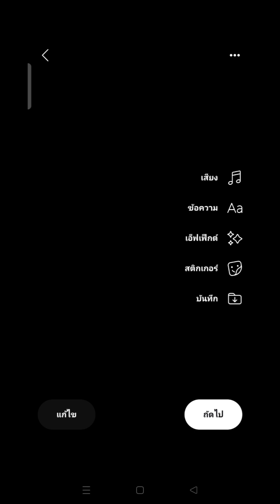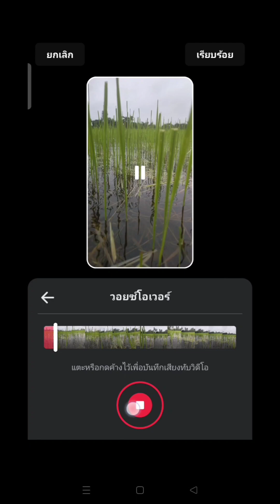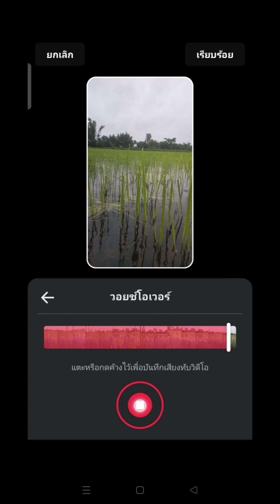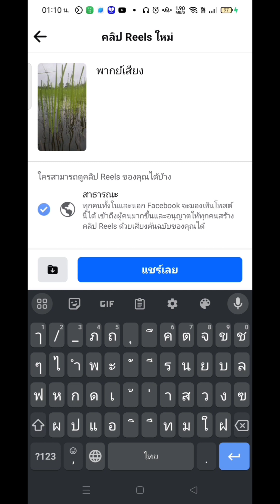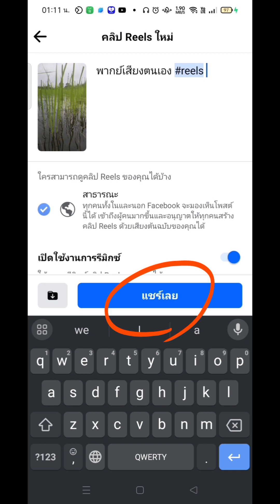Ep.13 ‼️ มือใหม่ วิธีการพากษ์เสียงตัวเอง ในคลิป Reels ทำอย่างไร มือใหม่มาฟังทางนี้ครับ❤️🎯🏆มือใหม่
Ep.13 📢 ‼️ มือใหม่ วิธีการพากษ์เสียงตัวเอง ในคลิป Reels ทำอย่างไร มือใหม่มาฟังทางนี้ครับ❤️🎯🏆